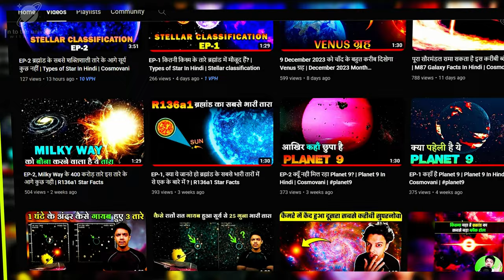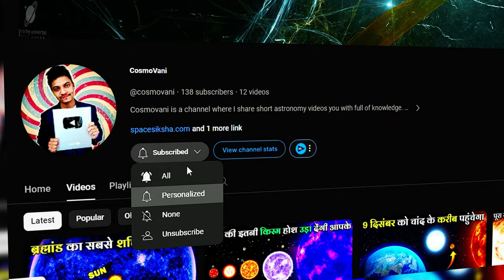विज्ञान को चुनौती देते हैं ब्रह्मांड में मिले ये पांच तारे | 5 Unbelievable Star | EP-1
This video is about the 5 Strangest Star Found In The Universe. Stars are some of the most important celestial bodies in our universe. These are the stars that have illuminated the entire universe. These luminous celestial bodies are interesting in themselves. We often think of stars as huge, hot, round, massive balls of hydrogen and helium, although this is not always the case. Astronomers have discovered many such stars which completely destroy our assumptions about these stars.

In this two-part series, we will learn about 10 such strange stars found in the universe which surprised scientists with their discoveries.

Google Pay:-
UPI ID:- pankajgusain51@oksbi

♦️ CPU (AMD Ryzen 7 3800X)
♦️ GPU (Gigabyte Nvidia GeForce RTX 2060 OC 6GB GDDR5 Graphic Cards)
♦️ MOTHERBOARD (ASUS AM4 TUF Gaming X570-Plus (Wi-Fi) ATX Motherboard)
♦️ RAM (Corsair Vengeance RGB Pro 16GB (2x8GB) DDR4 3600)
♦️ POWER SUPPLY (Antec HCG-1000-EXTREME SMPS)
♦️ CASE (Ant Esports ICE-400TG Mid Tower Gaming Cabinet Computer case)
♦️ MONITOR (BenQ MOBIUZ EX2710S 27-inch HDRi IPS Gaming Monitor)
♦️ HOME THEATER (Philips Audio SPA8000B/94 5.1 Channel)

Gadgets which I used:

1. My Mic
2. My Stand & POP filter
3. My Phone
4. My Boya Mic
5. Mic phantom power supply

1)This video has no negative impact on the original works (It would actually be positive for them)
2)This video is also for teaching purposes.
3)It is not transformative in nature.
4)I only used bits and pieces of videos/audio to get the point across where necessary.

"Into The Universe With Pankk" does not own the rights to these video/image clips used in this video.